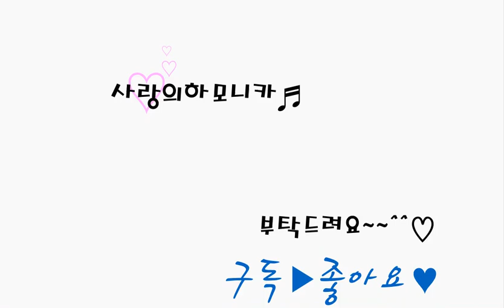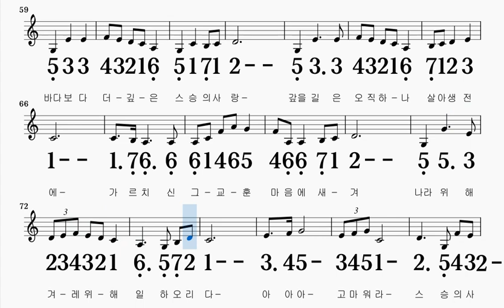스승의 은혜 C키 하모니카 악보 영상 (크로메틱 연주 가능)